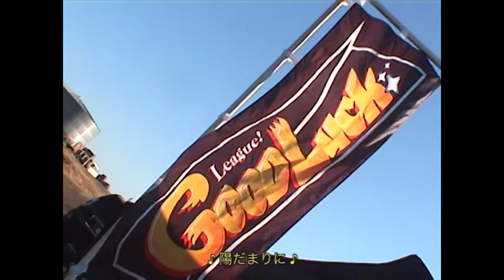windy CORRIDOR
「ＰＨＯＮＫ ＦＲＩＤＡＹＳ」♪♥
2020年11月21日
Good Luck League Twin Drift VER2

JD ｓｅｎｕＴｉ- Girl in The Window

Sample: Tatsuro Yamashita - Wind Corridor (風の回廊)

It was windy